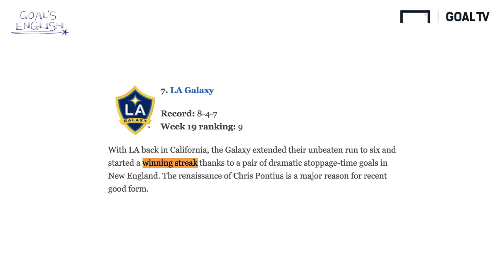6경기 무패 LA갤럭시! 연승을 달리다 [Goal`s English]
기분 좋게 달리는 연승을 표현하는 단어는?
씁쓸한 연패는 또 어떻게 표현할까요?

Goal's English 이번 시간을 통해 확인해 보시죠!